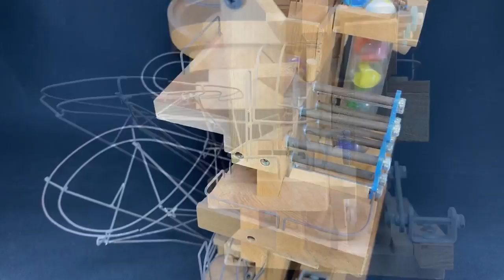The portable marble machine (2007)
ball dir : 17mm